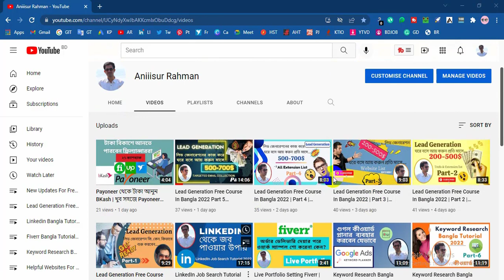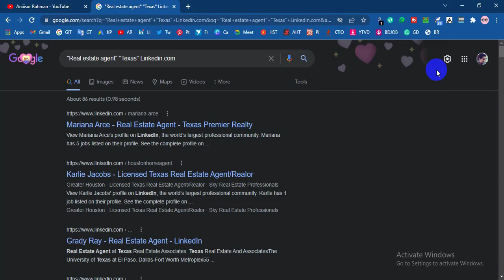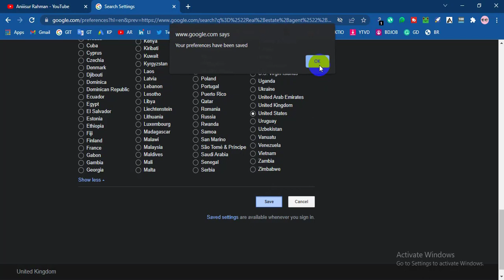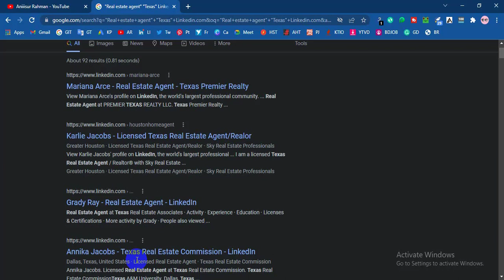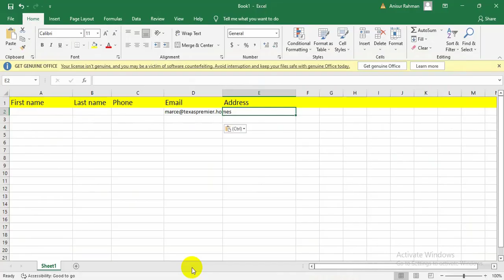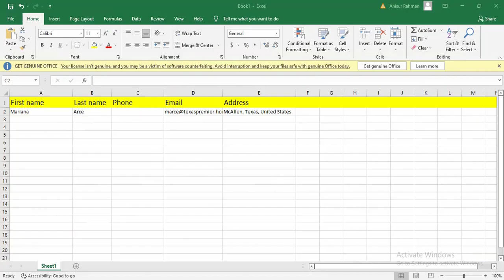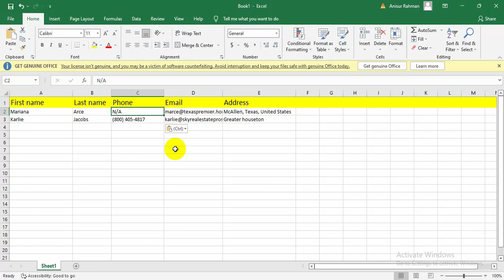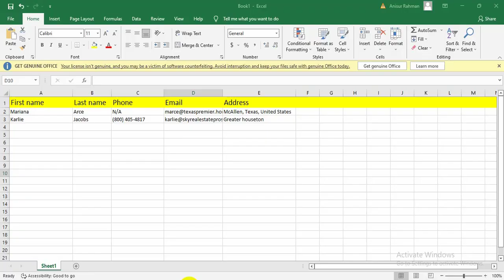Lead Generation Free Course In Bangla 2022 Part 9 Aniiisur Rahman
In this 'Lead Generation Free Course In Bangla 2022' video I will show how you can collect lead. This video is a Bangla Lead Generation tutorial video.